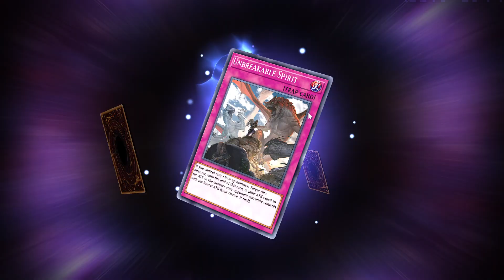Yu-Gi-Oh Duel Strategy (Solo Mode) [Duel #6]